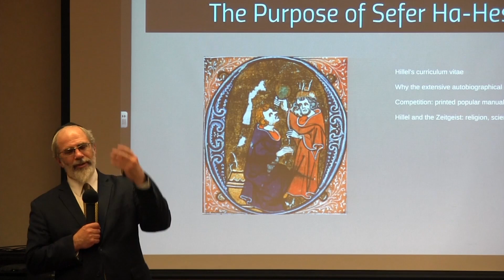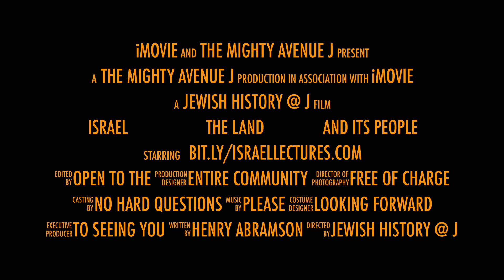Israel: The Land and its People, Spring 2017 Lecture Series